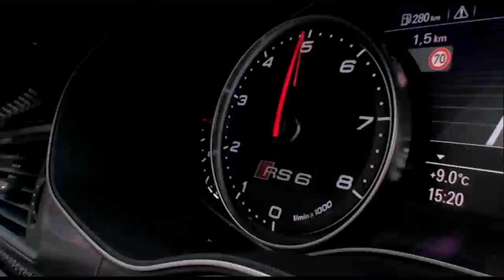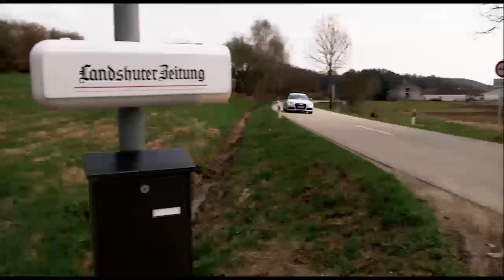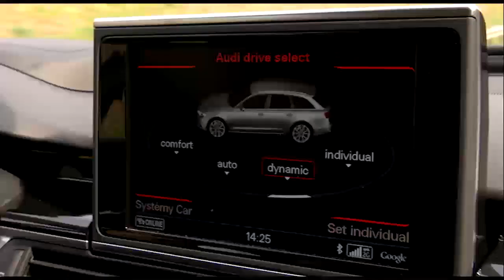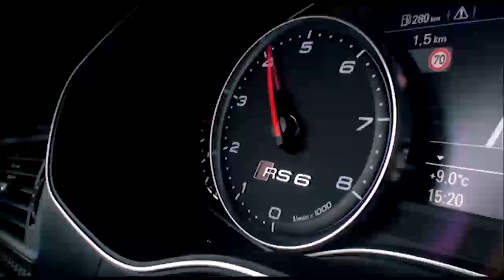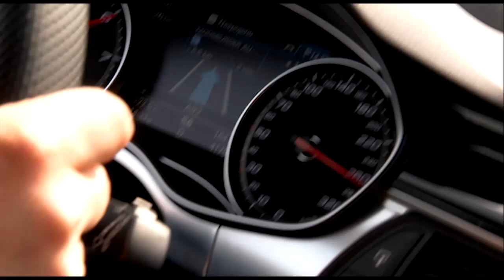Audi RS6: First drive